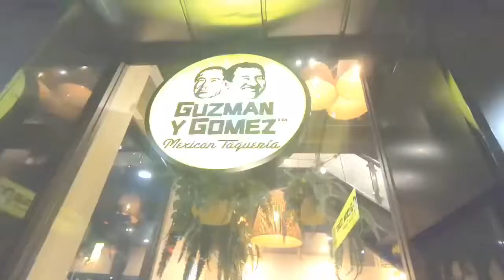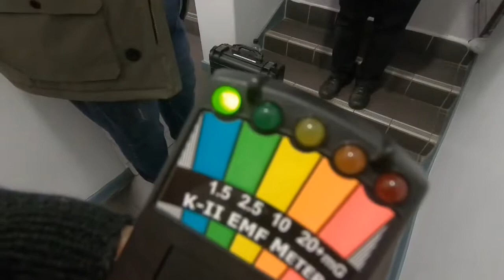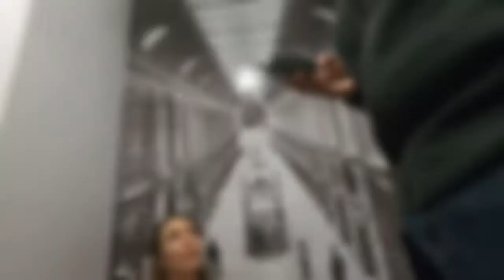Searching for ghosties - a little put together of experiences